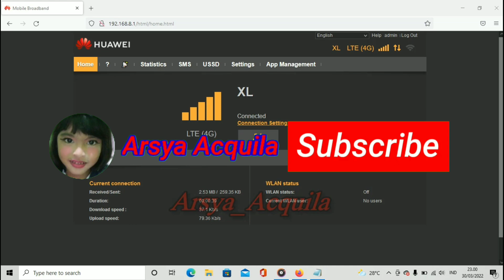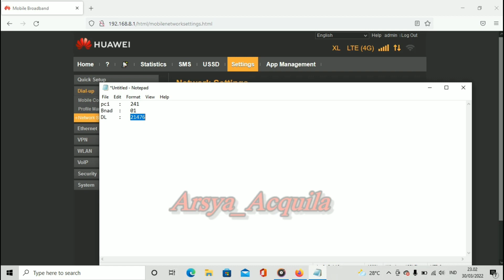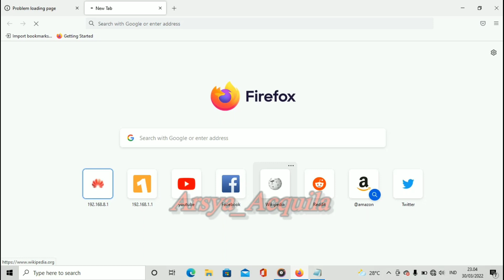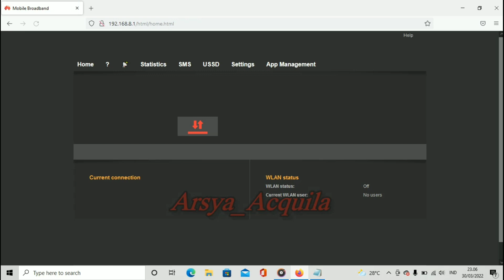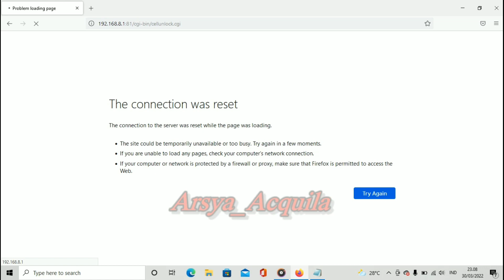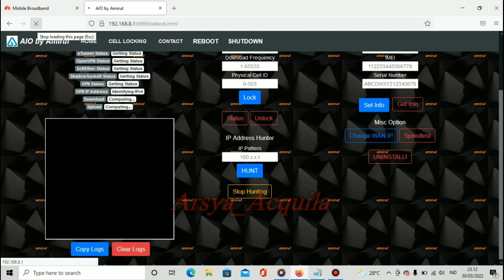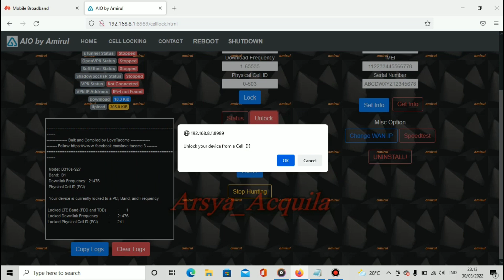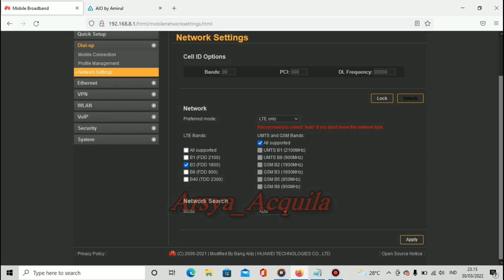Lock BTS Modem Huawei B310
Cara lock BTS Modem Huawei B310
Lock lewat webui dan aio...
Lock bts untuk mengunci bts biar gak pindah pindah bts ke bts lainnya.